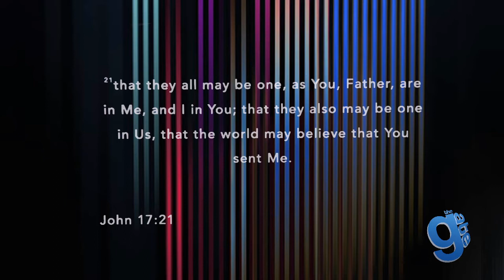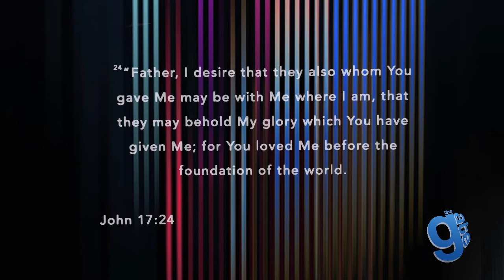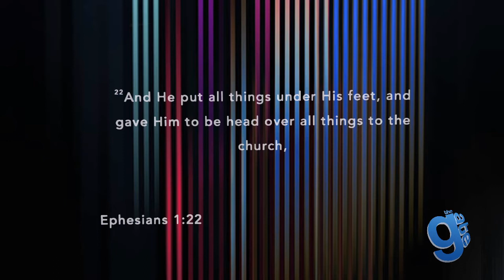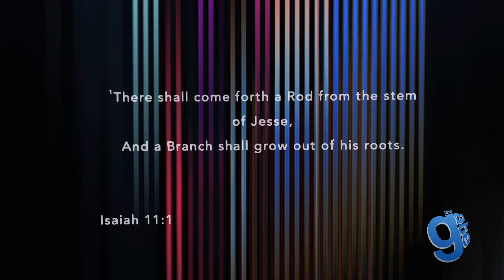The Gate MESSAGE Sunday, July 12th, 2020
The Gate MESSAGE

4:00 p.m. – Bible Study and Fellowship
5:00 p.m. -- Welcome and Invitation to Worship
1.SOUNDS OF WAR
2.MOSES
3.DESPERATE TIMES
4.STILLWATERS
5.YESHEUA

6:00 p.m. – Message: Pastor Todd Williams
6:50 p.m. -- Altar Ministry/Communion
7:00 p.m. -- Dismiss